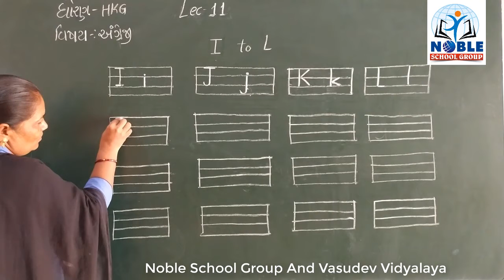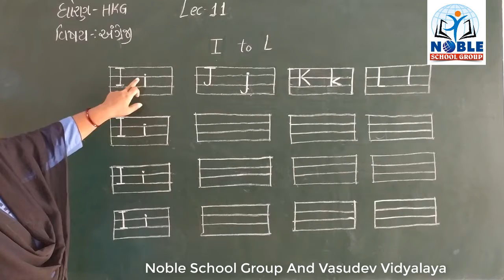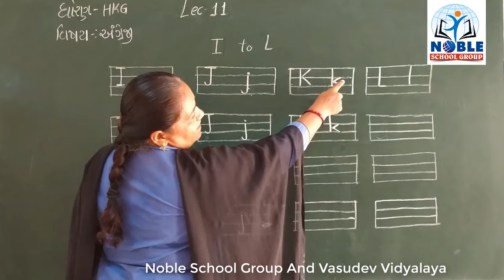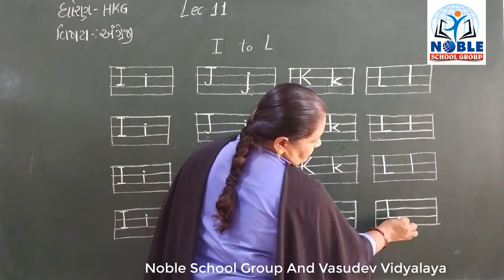STD-H.K.G (ENGLISH) (LECTURE-11)